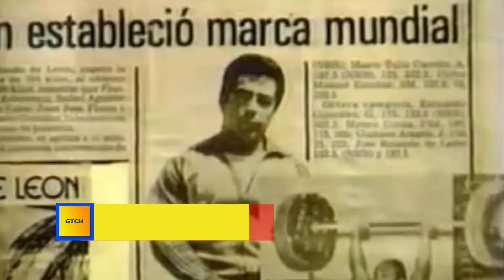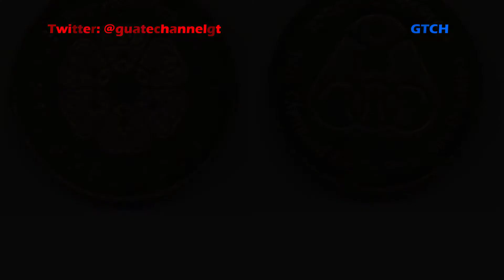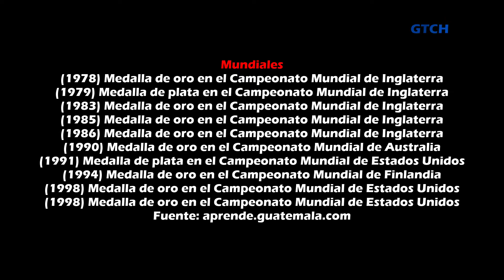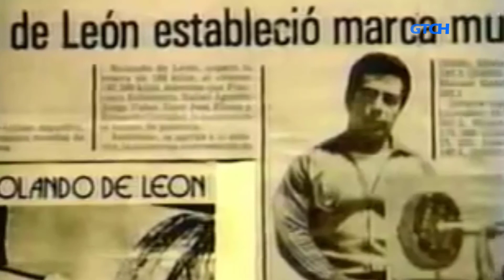La Biografía de José Rolando de León | Atleta Paralímpico de Guatemala | GTCH